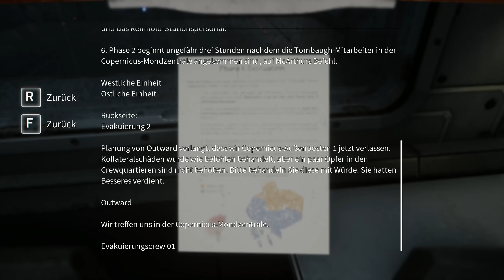Deliver Us The Moon 🚀 #19 Wasser und Strom - Eine schöne Kombination 🌙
Deliver Us The Moon ist ein Science-Fiction-Thriller, der in einer nahen, apokalyptischen Zukunft spielt, in der die natürlichen Ressourcen der Erde erschöpft sind. Um die Energiekrise zu lösen, gründeten die Weltmächte die World Space Agency und sicherten sich auf dem Mond eine vielversprechende neue Energiequelle.

Die World Space Agency kolonisierte und operierte vom Mond aus, bis in einer schicksalhaften Nacht die Kommunikation mit der Erde endete und die Energiequelle verloren war. Jetzt, Jahre später, übernimmst du die Rolle des letzten Astronauten der Erde auf einer Mission ums Überleben, um zu untersuchen, was passiert ist und um die Menschheit zu retten.

GAMING

MUSIK
Psiquence Music Projects: